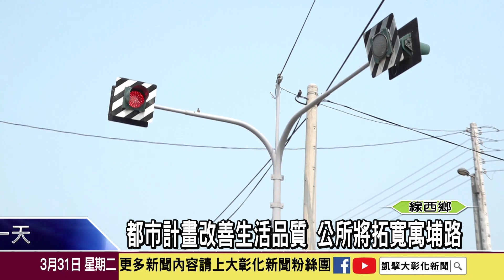1090331都市計畫改善生活品質 公所將拓寬寓埔路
線西鄉寓埔村寓埔路為鄉內都市計畫範圍的計畫道路，日前有地主將中山南街口約七十米長的道路用地捐給公所，鄉長蘇韋峻將進行把三米路擴寬至十二米路的工程，31日上午邀電信、台電、台水等管線單位到場會勘，研擬日後進行道路拓寬工程的相關措施。